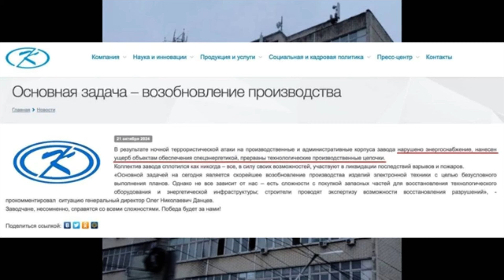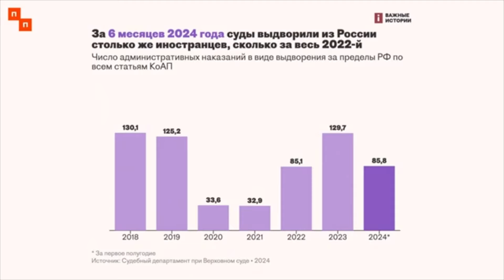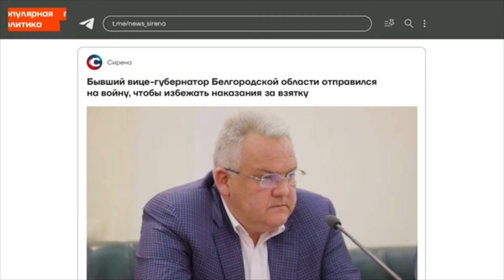СУДАНСКИЙ БУНТ ИЛИ СОВПАДЕНИЕ?! ИЛ-76 СБИТ С РОССИЯНАМИ НА БОРТУ!